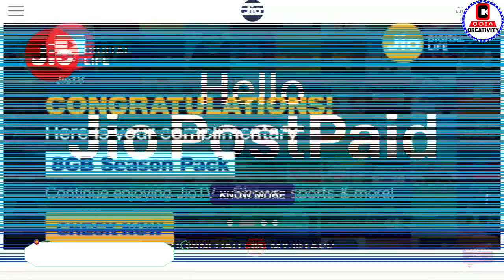ଜିଓ ଫ୍ରି ଅଫର ଆଉଥରେ ଆସିଲା | Reliance Jio Free Complimentary Data Offer for Jio Users /Odia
Jio New Free Data Offer, kehi jani nathibe dekhntu

Jio New Offer August 2018
Jio Digital Pack Offer
Jio Free Data Offer
How to Use Free Internet on Jio Sim
My Jio App Settings for Free Internet
How to Get Jio Free 2GB Per Day
Jio Free internet offer
Jio Free 8GB Data for 4days
Jio Double Dhamaka Offer